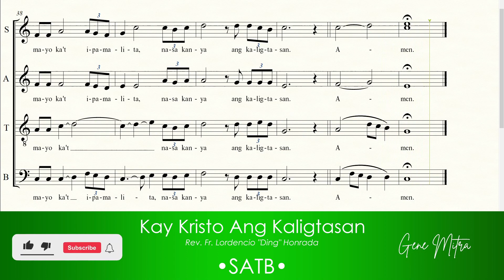Kay Kristo Ang Kaligtasan • SATB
Kay Kristo Ang Kaligtasan • Choir Guide
Rev. Fr. Lordencio "Ding" Honrada

KAY KRISTO ANG KALIGTASAN
Ang pag-ibig ang siyang dahilan
At ang ating katubusan
Kung kaya nga siya ay pumisan
Sa ating mga nilalang
Ipinahayag mabuting balita
Ng ating kaligtasan

Si Kristo ang ating buhay,
Si Kristo ang katotohanan
Humayo ka’t ipamalita,
Na sa kanya ang kaligtasan

Kung kaya nga siya’y isinilang
Nagkatawang tao’t nakipamuhay
Sa maralita at makasalanan
Ngunit bakit ‘di maunawaan
Krus ang kanyang naging hantungan

Amen